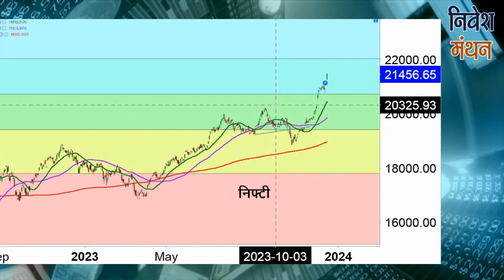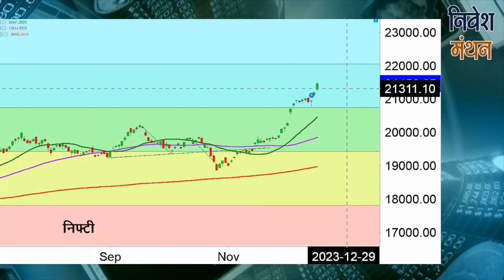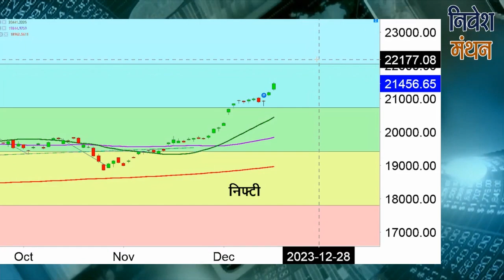Nifty Prediction For Tomorrow | Nifty Analysis | Nifty bank target for Monday